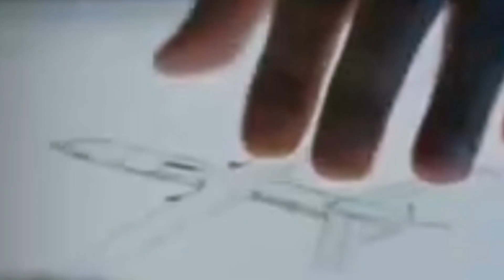ERDOGAAN GABAGABADII OLOLAHA DOORASHADA TURKIGA